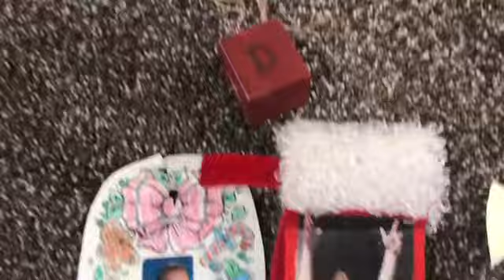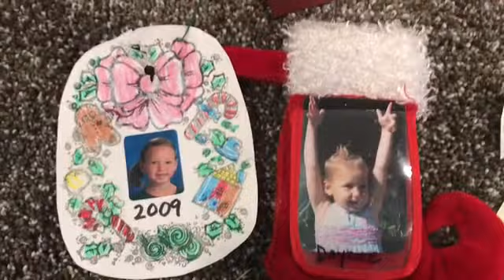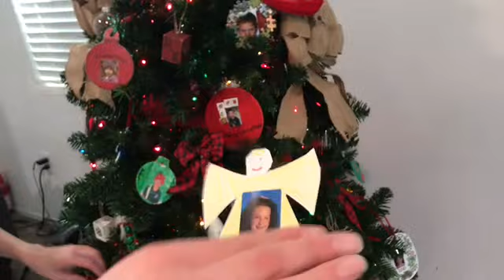Shoveling Snow/ Light Parade Vlogmas Day 5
Decorating another Christmas tree that we got at Walmart! Then, I shoveled snow off a school side walk for fun! Later we went to the light parade my town has every year! It’s so much fun! Today was fun and I hope you enjoy this vlog!